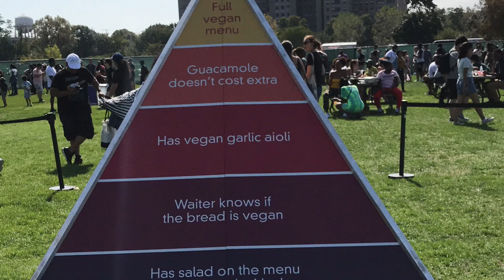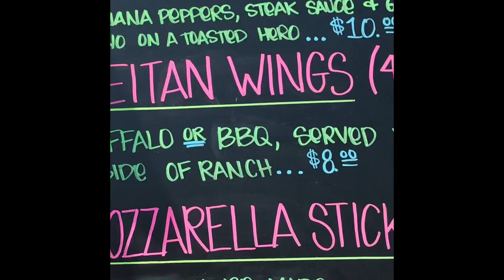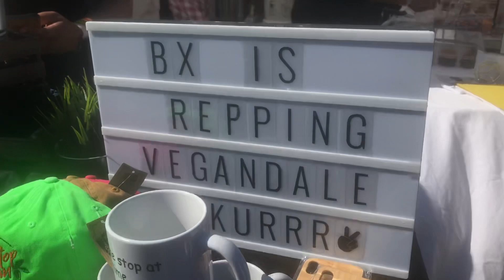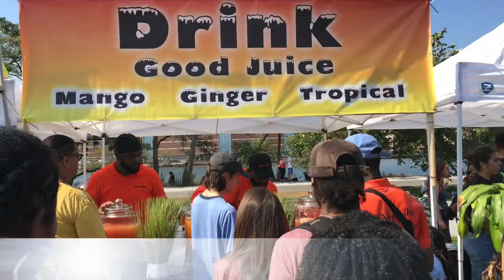Eso Alimenta - 2019 Vegandale Festival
Plant-based company shares their experience at Vengandale Fest 2019 in New York City